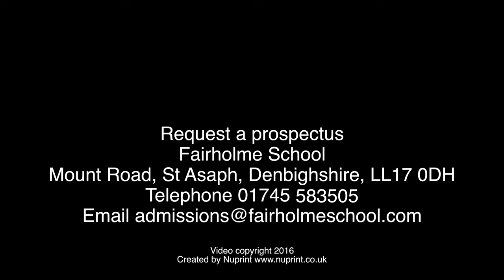Fairholme Preparatory School Presentation Video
Welcome to Fairholme Preparatory School.
We hope you enjoy our video presentation.